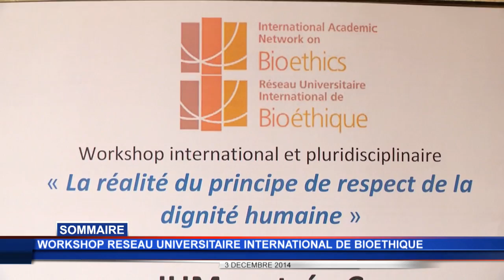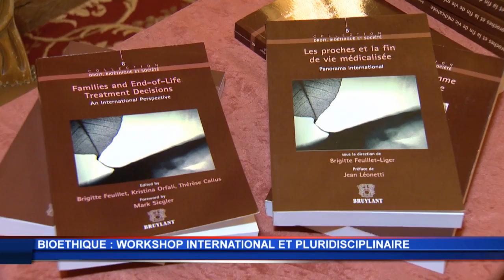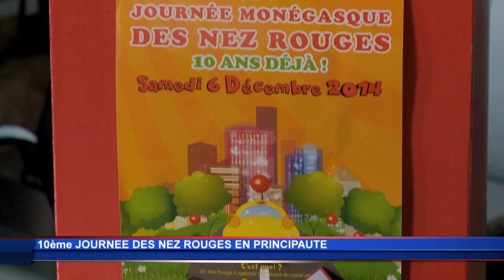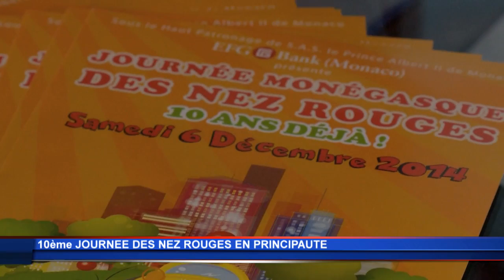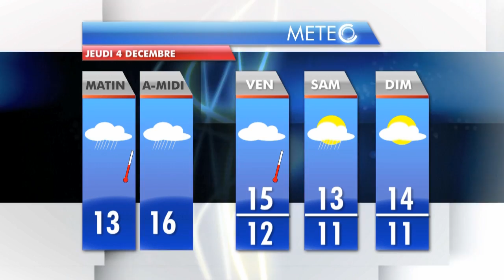JT Monaco Info du mercredi 3 décembre 2014